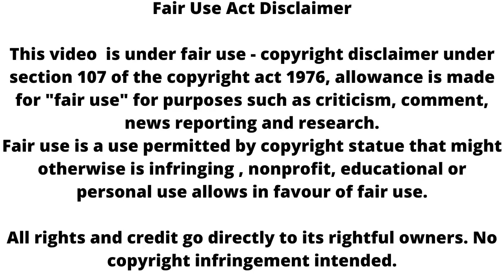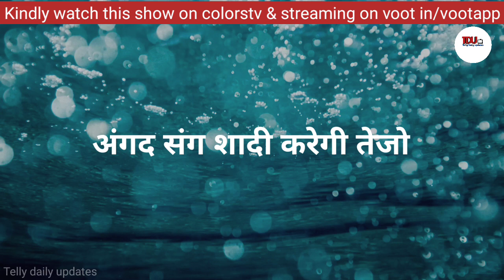Udaariyaan || Jaismin की शर्त मान, Tejo करेगी Angad संग शादी !